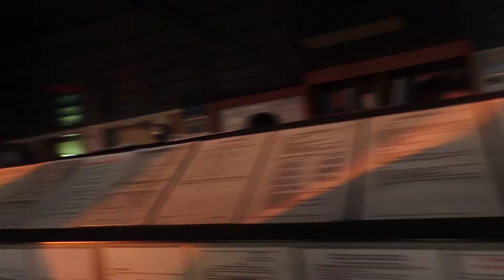НА юг по Суэцкому каналу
Идем на  Юг